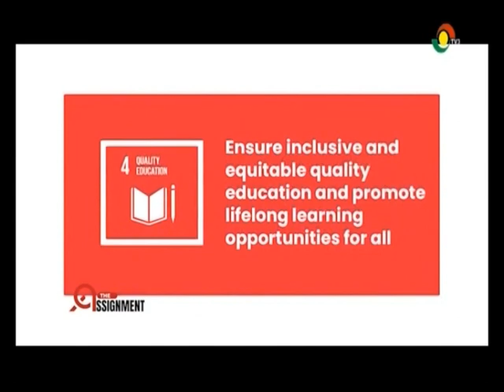Girls' Education on the Brink of Collapse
Girls' futures are at risk as Ghana's education system falters. Join us as we explore the challenges and demand solutions.